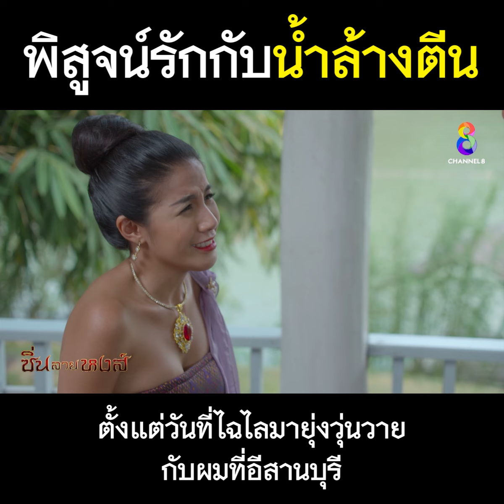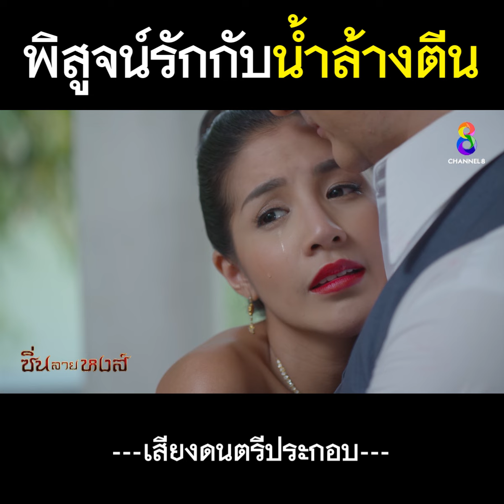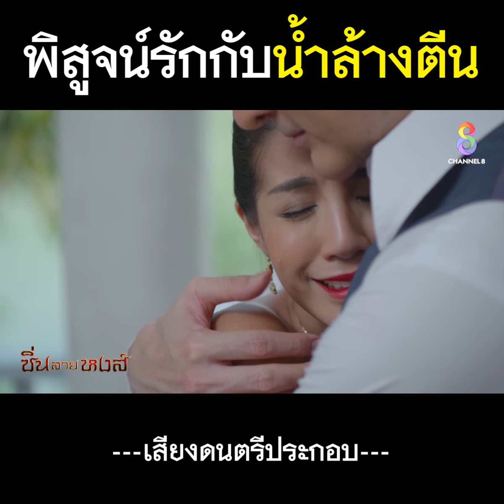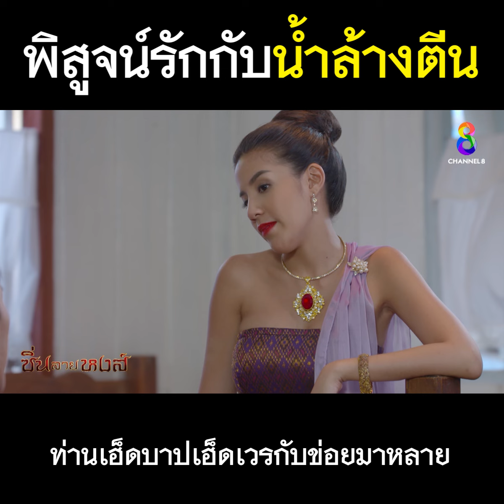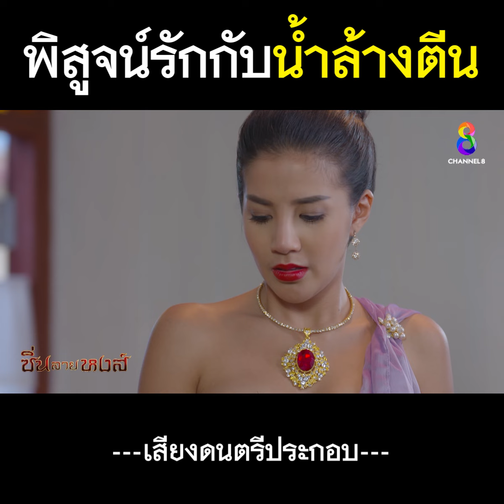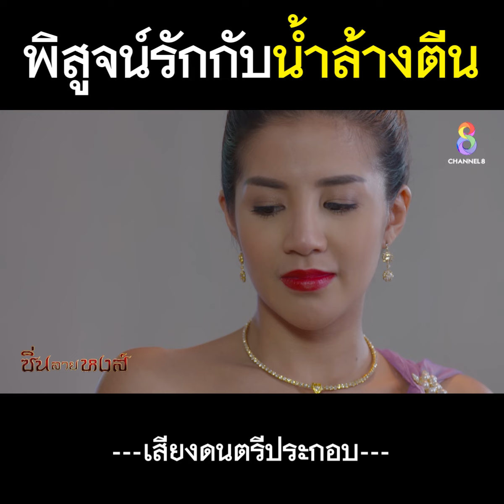รักกันจริงต้องกินน้ำล้างตีน l ซีนเด็ดละครดี l ซิ่นลายหงส์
รักกันจริงต้องกินน้ำล้างตีน

x📺 ดูย้อนหลัง ละครเรื่อง